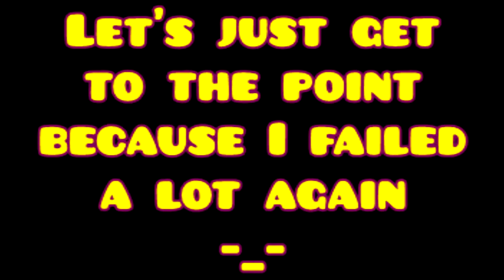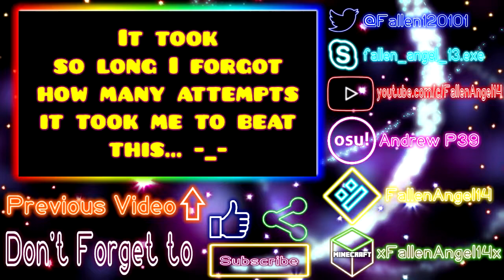Geometry Dash Challenges - Challenge Angel By Kallday (#2)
Really fun challenge and thanks Kallday for your level ^_^

Level Info:
Name - Challenge Angel
Creator - Kallday
ID - 27174975
Difficulty - Harder
Stars - 0
Coins 3

(Feel free to make requests for a level or tutorial you want me to do. I'll do my best to complete it!) :D

Geometry Dash
Username: FallenAngel14
osu!
Username: Andrew P39
Skins Made:
Light Precision -Personal- (Work In Progress)
Glow(Complete)
Cybernetic(Incomplete)
Clear(Incomplete)
Minecraft
Username: xFallenAngel14x